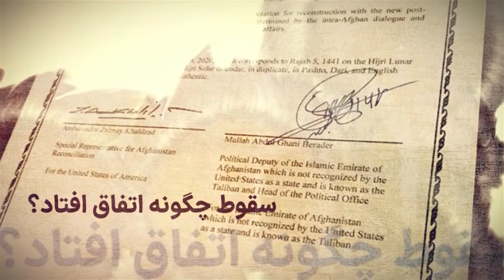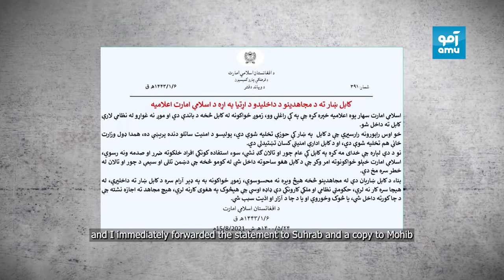Special Report: August 15, the Day Kabul Fell (English Version)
Amu TV’s Sharif Amiry has reviewed hour-by-hour developments of Aug 15, 2021, the day the Taliban took over Kabul city. The report also explains how former President Ashraf Ghani fled the palace and the country and how everything changed in six hours after his departure. Veteran journalist Shafi Sharifi has done the voiceover in English for this version.